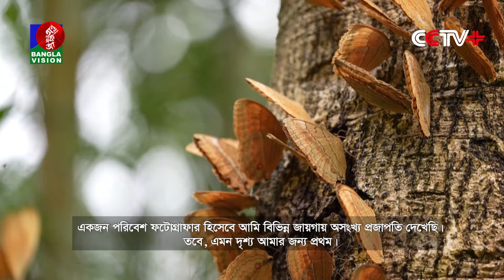চীনের ইউনানে প্রজাপতির রাজ্য | bdchhotline